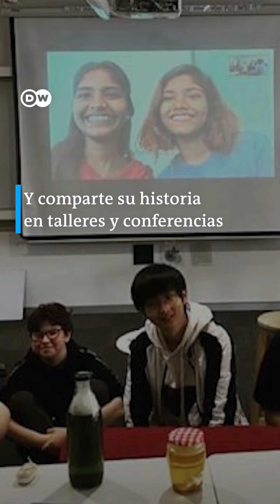Mi madre es la mujer más fuerte del mundo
El mensaje sincero e inspirador de Jayashree Ramish Patil, una joven actriz india cuya madre ha trabajado como trabajadora sexual.

Jayashree creció en el distrito rojo de Mumbai, sufrió violencia y discriminación hasta que se refugió en la ONG Kranti.

Ahora, a través del arte conscientiza sobre el estigma de las trabajadoras sexuales.